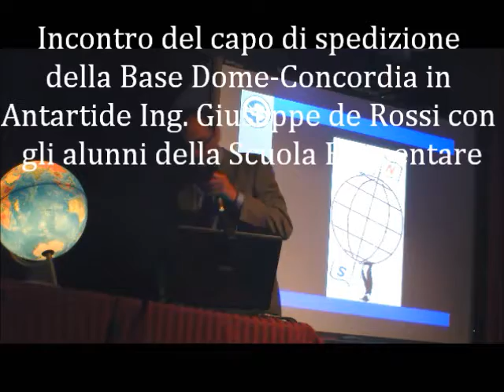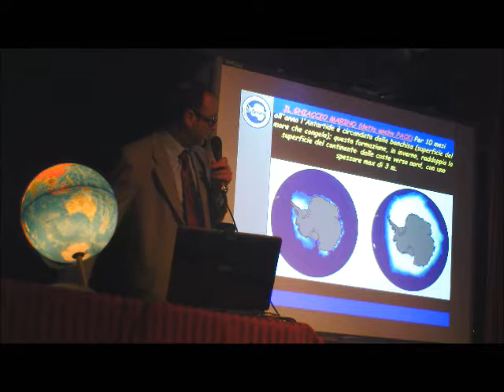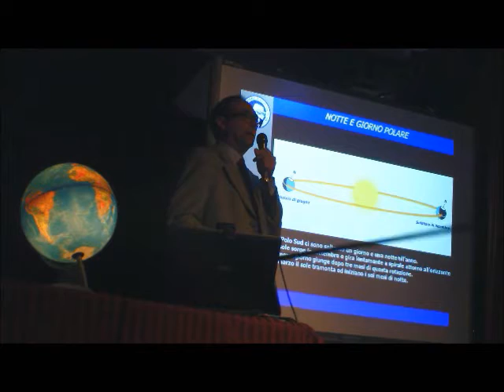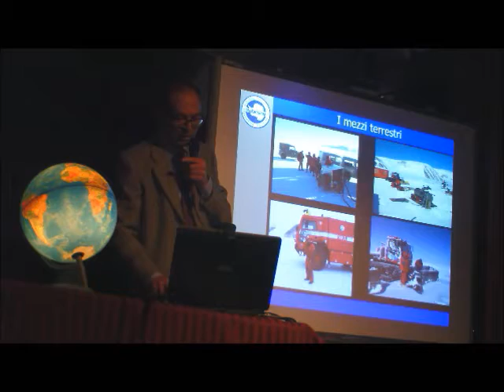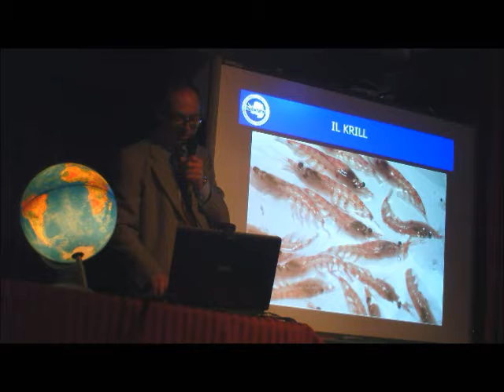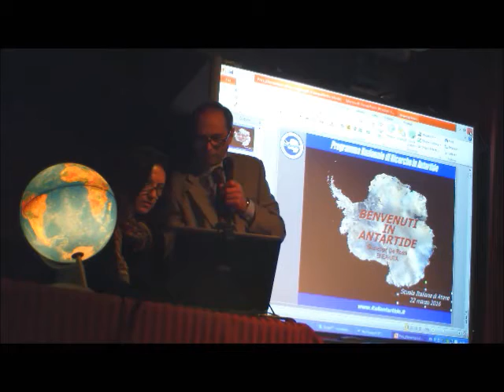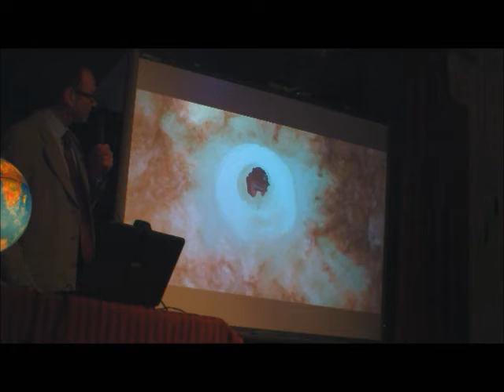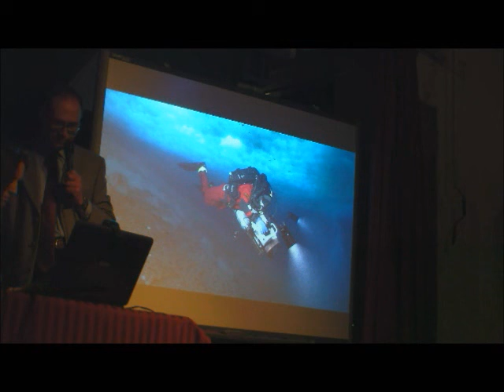La ricerca Italiana in Antartide-Base ZUCCHELLI-Base DOME-CONCORDIA